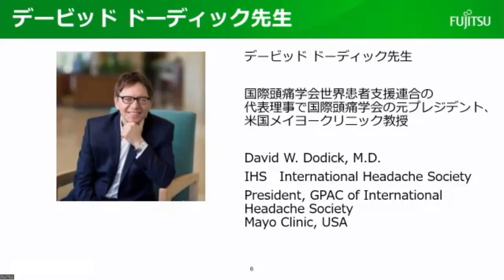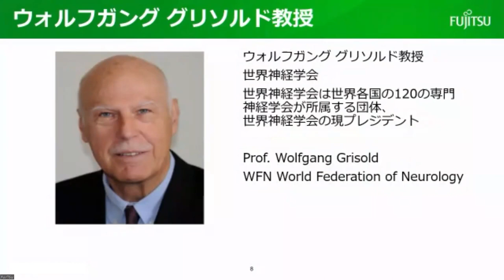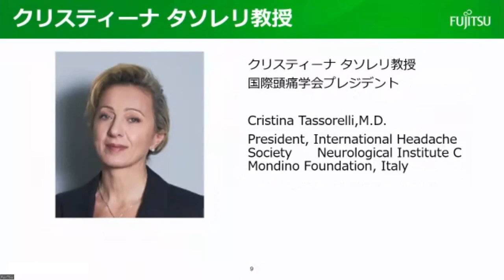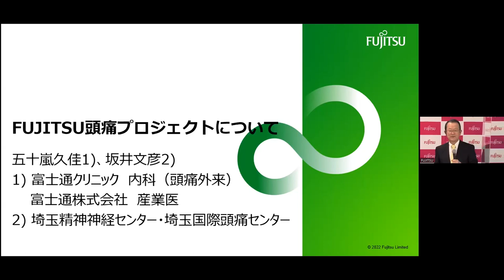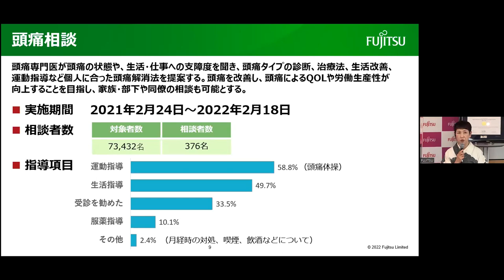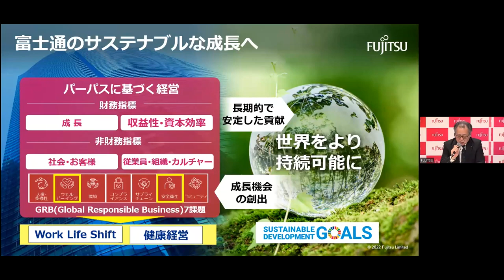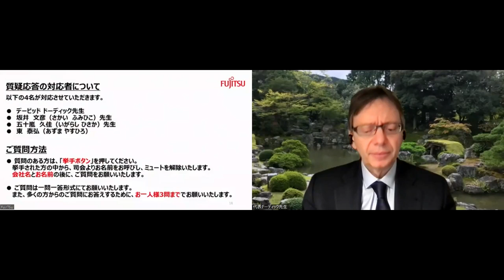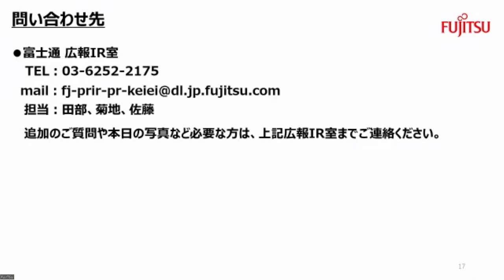Fujitsu Honored as a Leader in Migraine Workplace Awareness, Education, and Employee Support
Fujitsu Honored t by the International Headache Society - Global Patient Advocacy Coalition as a World Leader in Migraine Workplace Awareness, Education, and Employee Support Programs, the first of its kind in the world.